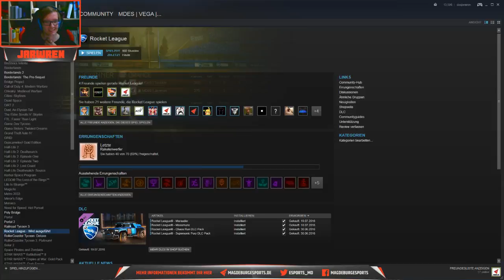Rocket League Shenanigans mit Jarwren und Gang (16.11.2016)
So sieht es aus wenn unser Rocket League Teamchef mittwochs streamt. Erfreut euch an spektakulären Moves und genießt den Restsonntag.